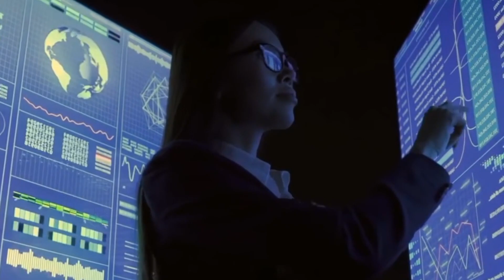Proxima d:हमारी पृथ्वी का सब से नज़दीकी तारा|सूरज के पास एक और ग्रह की खोज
Proxima Centauri:
सूरज के पास एक और ग्रह की खोज?
धरती का आकाशीय पड़ोसी जानें कितना है खास ?
नरतुरंग तारामंडल में स्थित एक लाल बौना तारा |
हमारी पृथ्वी का सब से नज़दीकी तारा

साल 2020 में प्रोक्सिमा बी के मिलने की पुष्टि हुई थी। यह धरती के आकार का है और मात्र 11 दिन में ही अपने सितारे की परिक्रमा पूरी कर लेता है। वैज्ञानिकों के मुताबिक य‍ह ग्रह अपने सितारे से इतनी दूरी पर है जहां जीवन पैदा हो सकता है। यह स्थिति ग्रह की सतह पर द्रवीय जल के लिए भी बहुत अच्‍छी है जो जीवन के लिए एक जरूरी शर्त है। प्रोक्सिमा डी अपने सितारे के बेहद करीब है। तीसरे ग्रह का नाम प्रोक्सिमा सी है जो अपने सितारे का एक चक्‍कर लगाने में 5 साल लेता है।
उम्मीद है कि अगर मेरी जानकारी आपको थोड़ा सा अच्छा लगे तो भिडिओ को like, share and comment करें , और हां Subscribe करना ना भूले , किउकि हम सब आम इंसान ही हैं , सब एक दूसरे का मदत करें, इन्सानियत से बड़ा धर्म और केया हो सकता है|